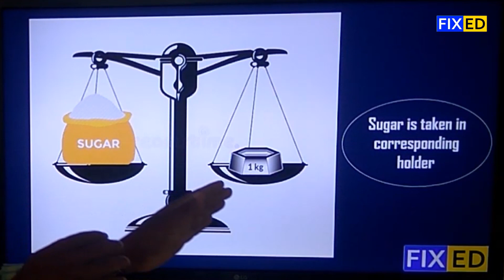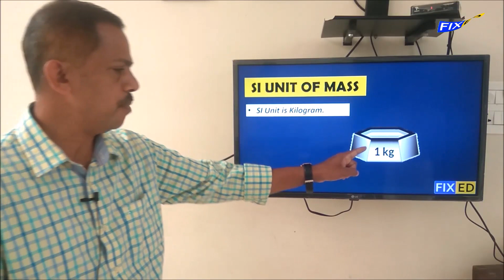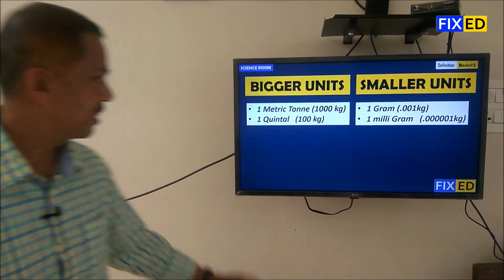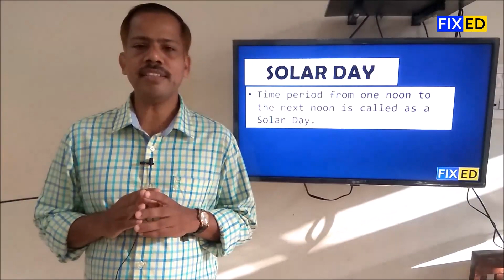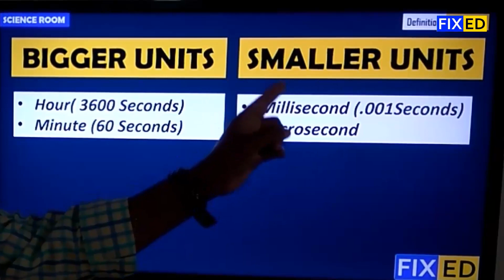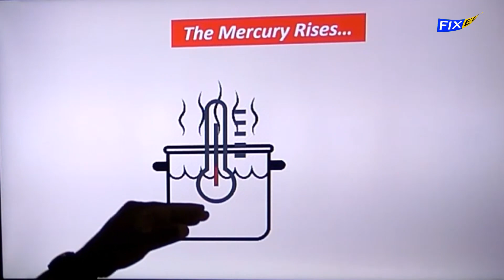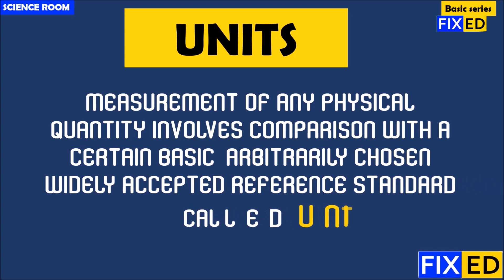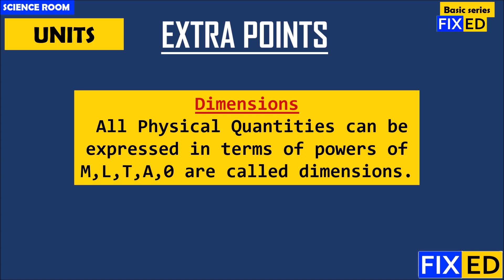Units and Measurement | Part 2 | Malayalam | Science Room | FixEd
Physics ലെ വളരെ പ്രധാനപ്പെട്ട ഒരു വിഷയമാണ് Units & Measurement. ഇതിനെ കുറിച്ച് വളരെ വ്യക്തമായി മനസ്സിലാക്കാൻ ഈ വീഡിയോ കാണൂ .

Presented By : Mr Shihabudheen K.T

നിങ്ങളുടെ സംശയങ്ങൾ ഇവിടെ രേഖപ്പെടുത്താവുന്നതാണ് .

Know more about  Units & Measurement through FixEd.
Tell your doubts through comment box.